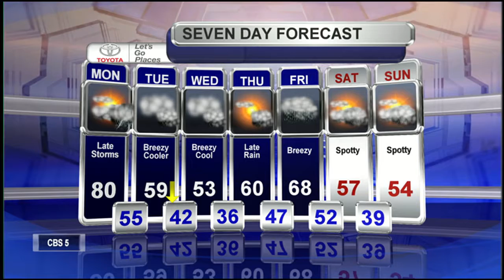WTVH Toyota Int Doppler 7Day